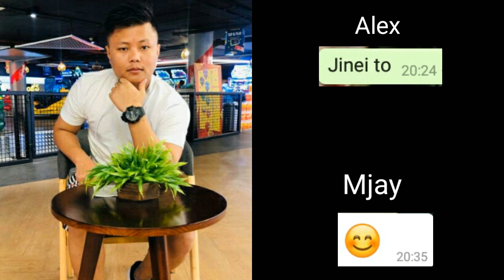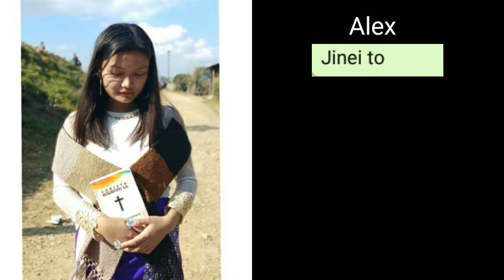WHATSAPP PRANK|| JINEI TO